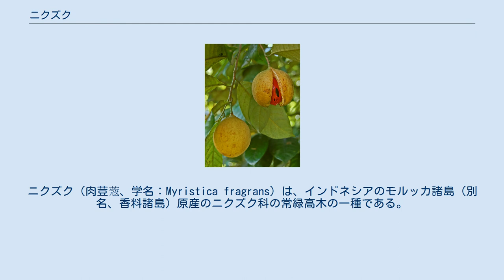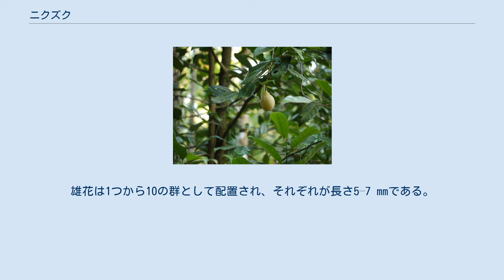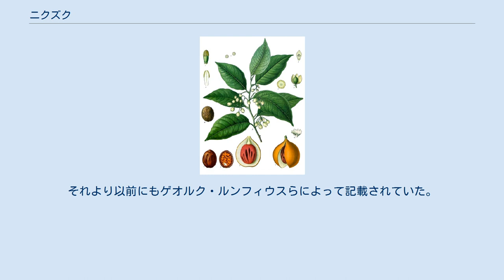ニクズク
ニクズク（肉荳蔲、学名：Myristica fragrans）は、インドネシアのモルッカ諸島（別名、香料諸島）原産のニクズク科の常緑高木の一種である。
香辛料のナツメグおよびメースの主要な源として重要である。
中国の広東省や雲南省、台湾、インドネシア、マレーシア、カリブ海のグレナダ、インドのケーララ州、スリランカ、南米を含む熱帯地方各地で広く栽培されている。
 生薬としての種皮を取り除いた種子もニクズク（ラテン語: Myristicae semen）と呼ばれる。
 ニクズクは常緑樹であり、樹高は通常5–15 mであるが、ティドレでは20 mや30 mに達することもある。
互生葉の色は濃い緑色で、長さは5–15 cm、幅は2–7 cm、葉柄はおよそ1 cmである。
ニクズクは雌雄異体性である、すなわち「雄」または雄花と「雌」または雌花が別の植物体上に出てくる。
しかし、まれに両方の種類の花をつける固体もある。
花序は釣鐘形、薄黄色でいくぶん蝋分が多く、肉厚である。
雄花は1つから10の群として配置され、それぞれが長さ5–7 mmである。
雌花は1つから3つとより小さな群であり、長さは最大10 mmと雄花よりいくぶん長い。
 雌株は滑らかな黄色の卵形またはナシ形の果実を付ける。
果実の長さは6–9 cm、直径は3.5–5 cmである。
果実は肉厚の殻を持つ。
熟すと、殻は果実の全長にわたる隆線に沿って半分に割れる。
中には紫色–茶色の艶のある種子がある。
種子の長さは2–3 cm、幅はおよそ2 cmで、赤色または深紅色の仮種皮で覆われている。
種子は香辛料のナツメグの、仮種皮はメースの基源である。
 ニクズクは、1774年にオランダの植物学者マールテン・ホッタインによって二名法 による学名が与えられた。
それより以前にもゲオルク・ルンフィウスらによって記載されていた。
種小名の fregrans は「良い香りの」という意味である。